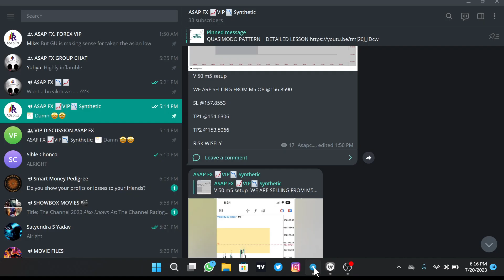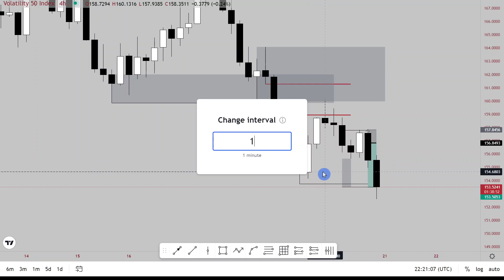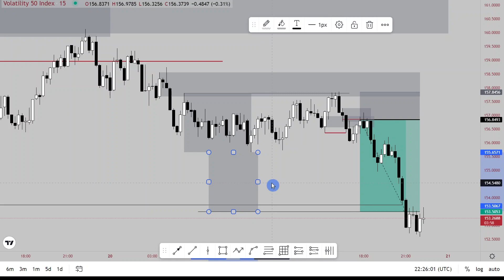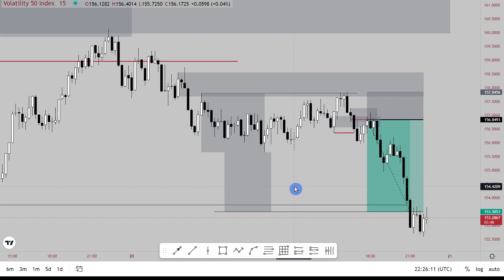VOLATILITY 50 INDEX | DAILY BIAS | ICT BREAKER BLOCK ENTRY